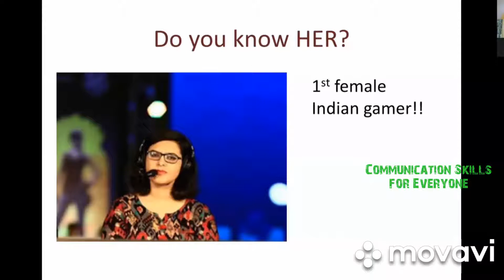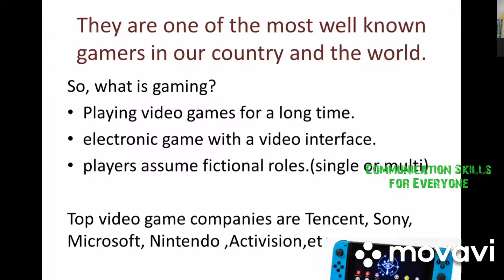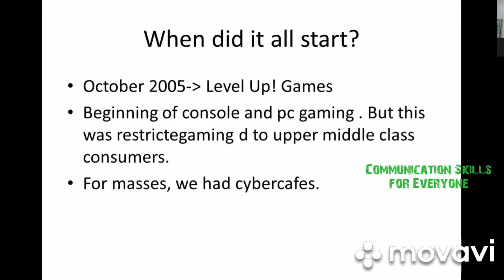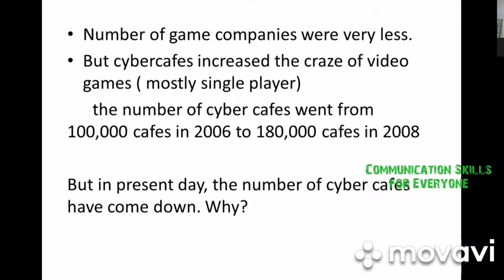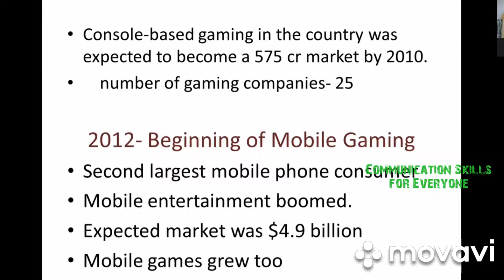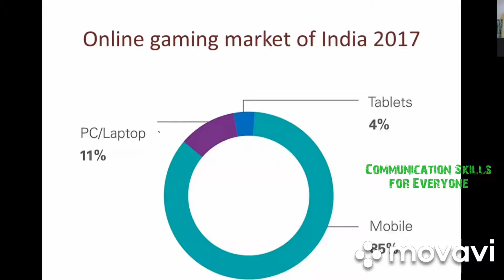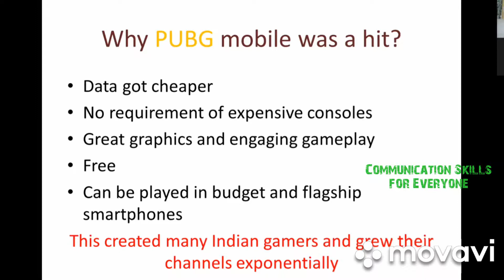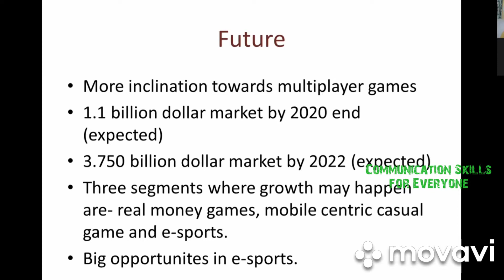Gaming Industry in India by Shivam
Gaming Industry in India